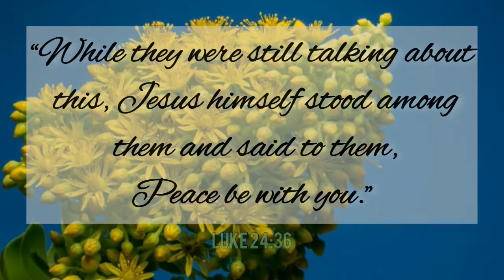Awakening to Saving Faith: Day 9 (Morning Miracles Challenge)